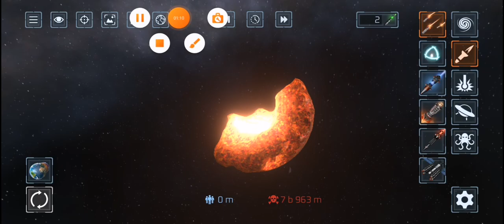Destroying Planets in solar smash by misslies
Probably the misslies with 5x power and 1000 of them is OP.
Second Video + Voice Reveal